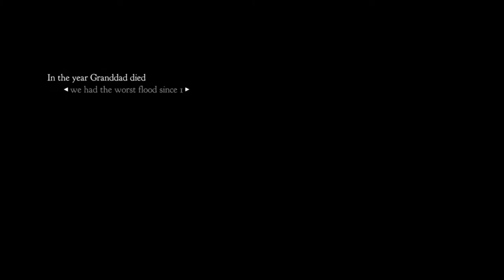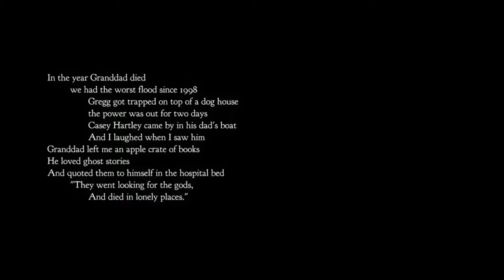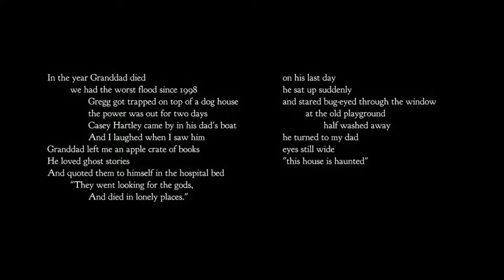MY PARENTS DON'T LOVE ME! | Night In The Woods Part:1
Hey awesome viewer! Yea thats you, how was the video?

Seriously stop scrolling!